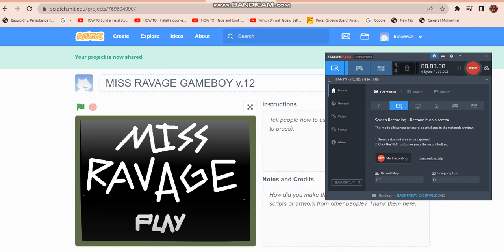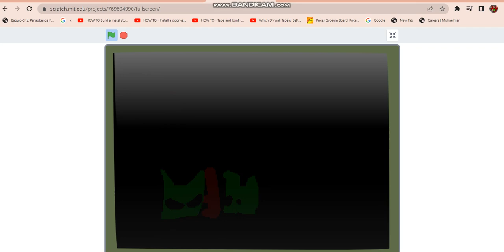MISS RAVAGE GAMEBOY v.1042 in Scratch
A gameboy game made in scratch in under 5 hours.